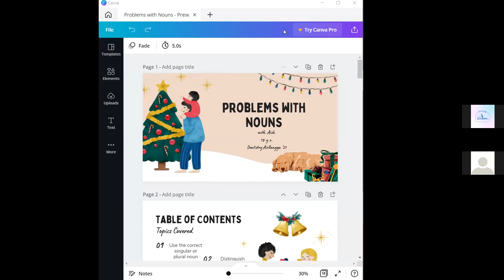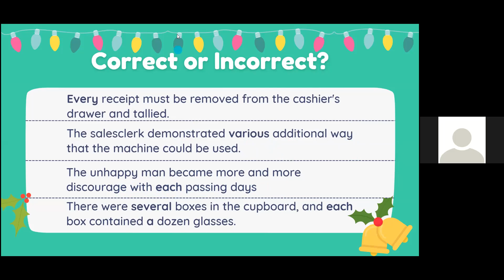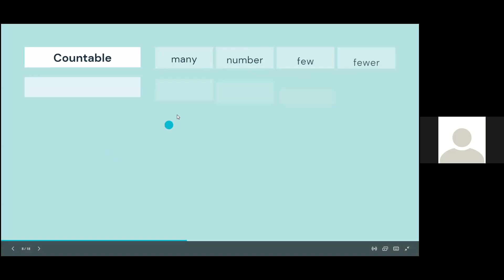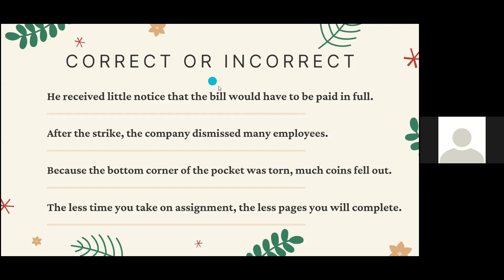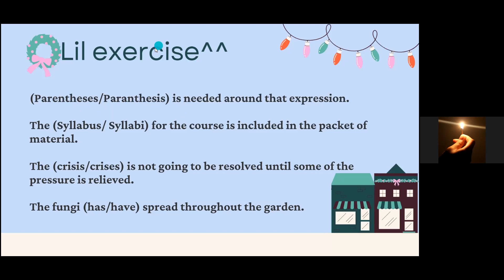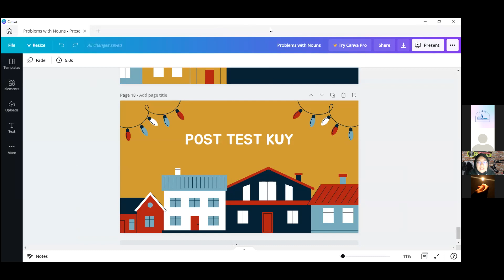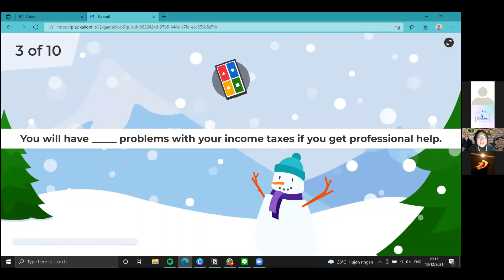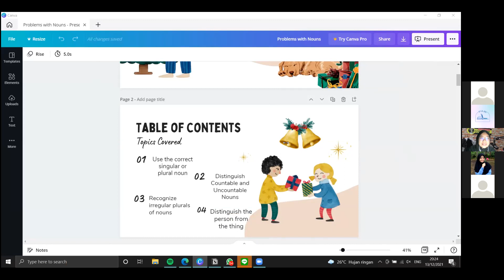PJJ.ID Class : PPU Inggris - Problem with Nouns with Aish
Halo Sobat Jauh!

Mina Minu ada solusi nih buat Sobat Jauh yang lagi bingung mulai belajar Pengetahuan & Pemahaman Umum SBMPTN dari mana:D yuuk langsung aja disimak materi nya sampai habis ya!

Mengikis jarak, merangkul yang jauh.